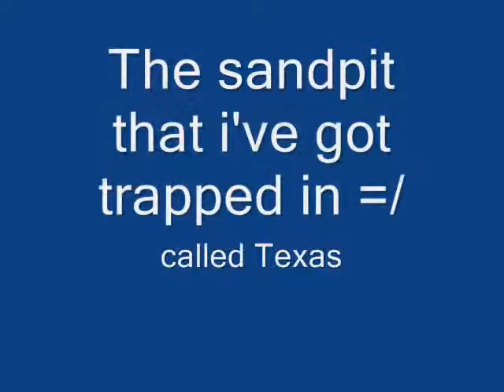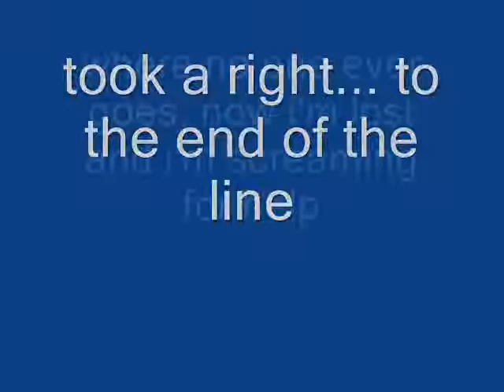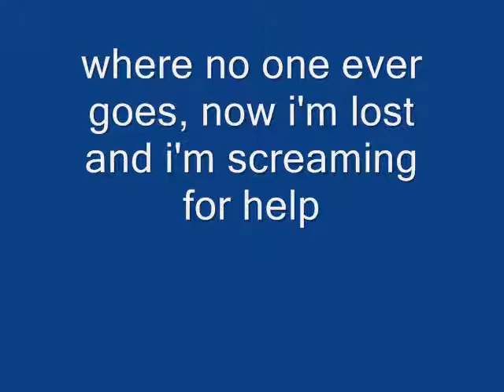Walking outside during a sandstorm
go out without protection on your face and your screwed (chasing a trash can). more about me on myspace user " " feel free to add me but leave a note saying u added me coz of youtube/rs or something